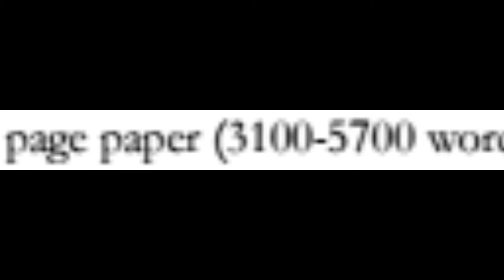Final Paper due monday